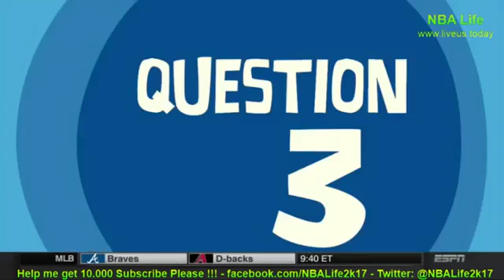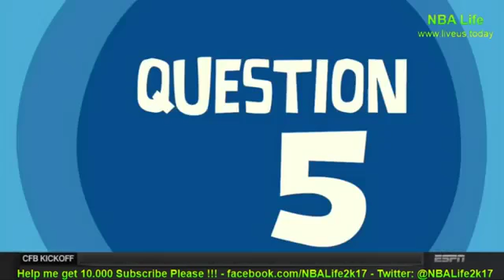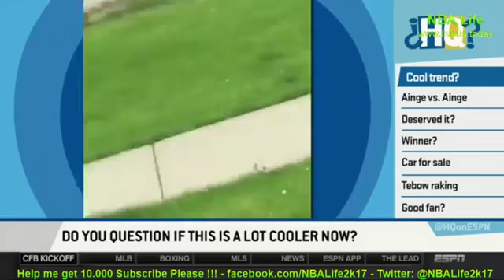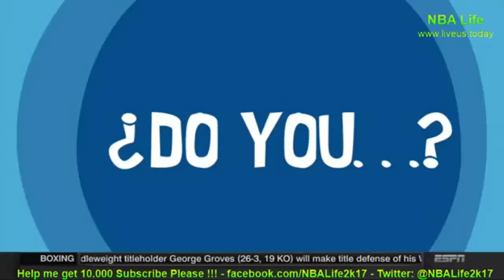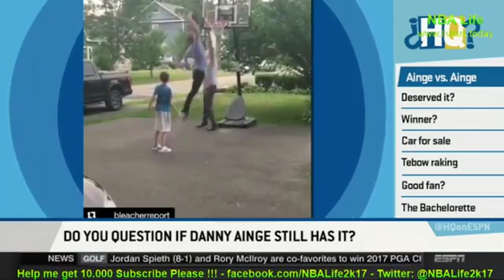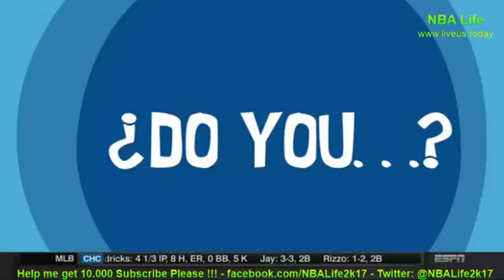If You Ran The Cavaliers, Would You Rather Trade Kyrie Irving Or LeBron James